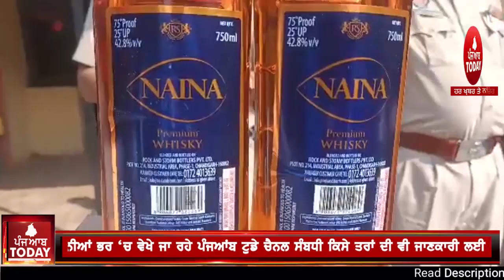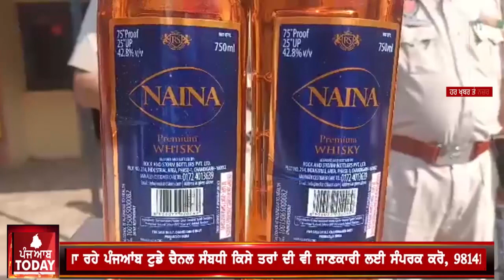Police nab liquor smugglers | Gurdaspur police recovered 60 cases of liquor|Gurdaspur News Liquor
Today Video Gurdaspur police nsb two smugglers ,
Liquor smugglers nabs by gurdaspur police,
gurdaspur police and illegal liquor,
illegal whisky supply in gurdaspur,
whisky smuggling from chandigarh to gurdaspur,

5aabtoday channel -Punjabi News Channel. It tells the truth of every political news of Punjab (India). This Channel believes in reality so it provides all Informative Punjabi news. It serves Punjabi people living in different countries like India, Canada, Australia, United Arab Emirates, New zealand, UK and USA.